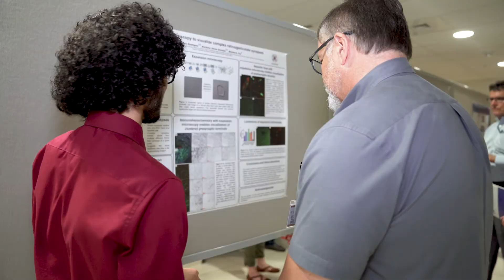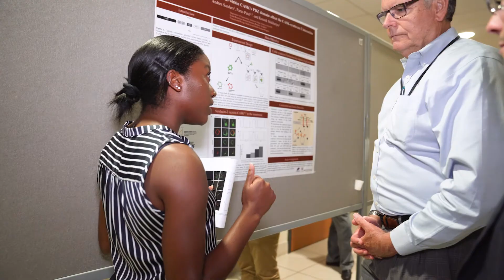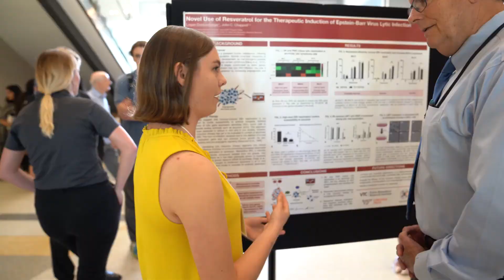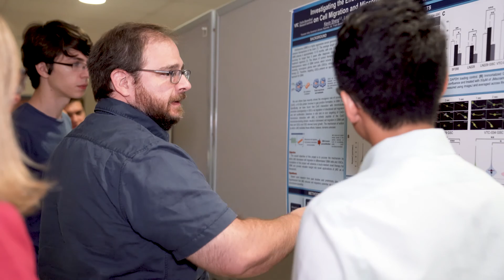Welcome to the Fralin Biomedical Research Institute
Virginia Tech’s Fralin Biomedical Research Institute at VTC is an exciting place to research, train, and work. Established in 2010, the research institute is doubling in size and is actively recruiting 20-25 new core research teams to join the Virginia Tech Health Sciences Campus in Roanoke, Virginia. For more information about the research institute and employment opportunities, please